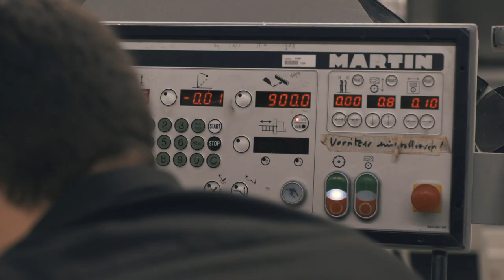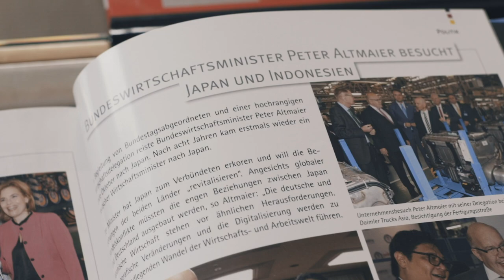Emanuel Weber - Ihr Versicherungspartner in Bonn und Umgebung - SIGNAL IDUNA Gruppe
Mein Name ist Emanuel Weber, ich bin seit 2004 als Außendienstpartner für die SIGNAL IDUNA Gruppe im Raum Bonn und dem Rhein-Sieg-Kreis tätig.

An dieser Stelle möchte ich Ihnen mein Unternehmen sowie meine Firmenphilosophie näher vorstellen.

Haben Sie Fragen im Bereich Versicherungen und Finanzen? Gerne stehen mein Team und ich Ihnen unterstützend zur Seite.

Ihr Emanuel Weber

SIGNAL IDUNA Gruppe
Emanuel Weber
Kleinstraße 14
53332 Bornheim